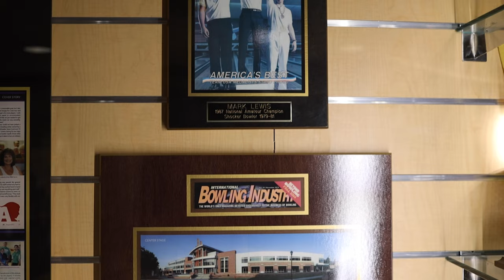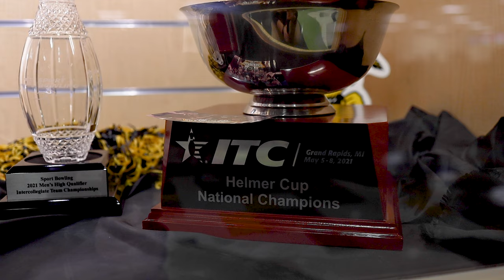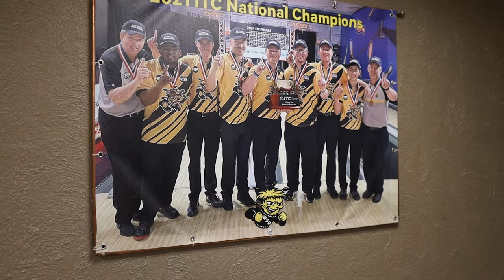Shock Doc: Shocker Bowling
The Wichita State bowling team is the most successful collegiate bowling program in the United States, with a combined 22 national championships between the men's and women's teams since 1975.